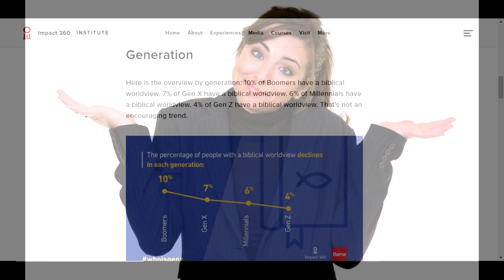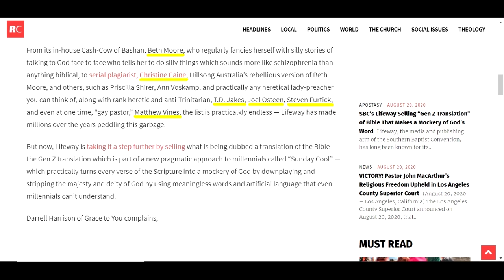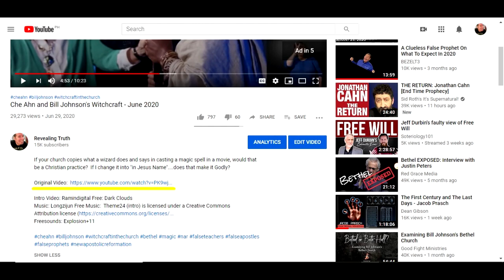Gen Z Bible Translation - A Disgrace!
The new Gen Z Bible translation is an absolute disgrace and removes all holiness of God's name from the word.  The Bible was never meant to be "Hip".